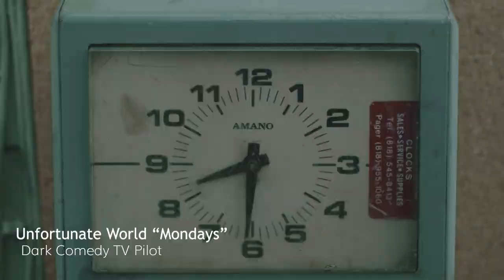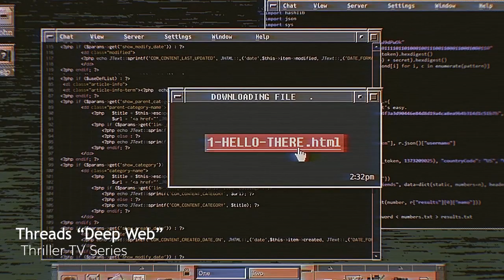Raj Jawa - Acting Theatrical Reel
I'm Raj Jawa, an experienced actor in Los Angeles, California and have worked with filmmakers both established and independent.

➡️ Featured in This Reel:
Verbatim - drama short film
Uncanny Harbor - drama feature film
Unfortunate World "Mondays" - dark comedy TV pilot
Threads "Deep Web - thriller TV episodic
I'm Not Real - dark comedy short film